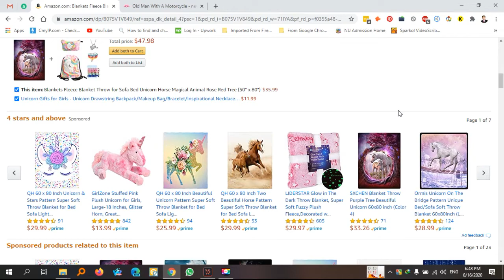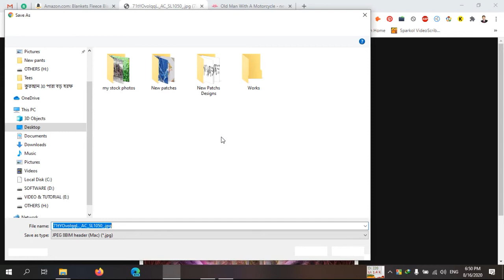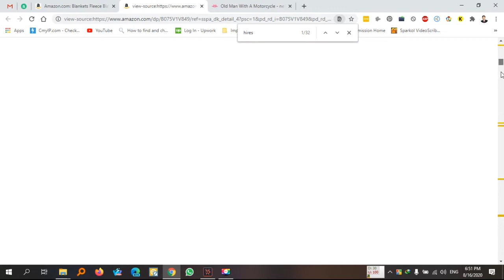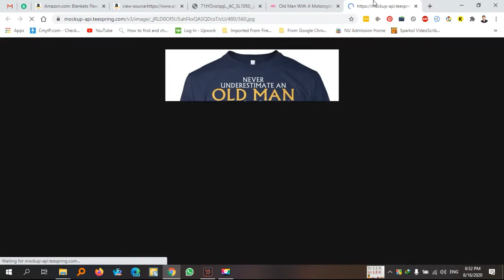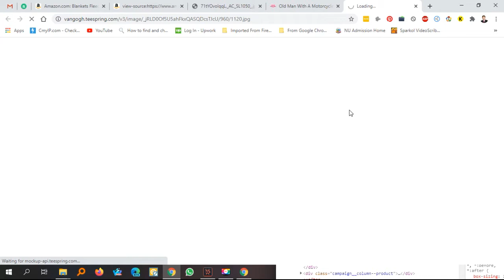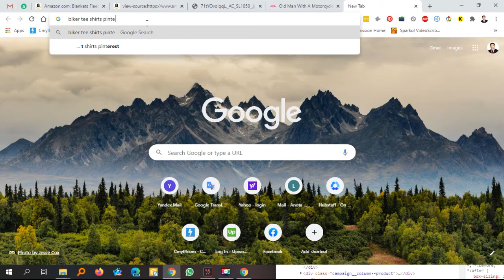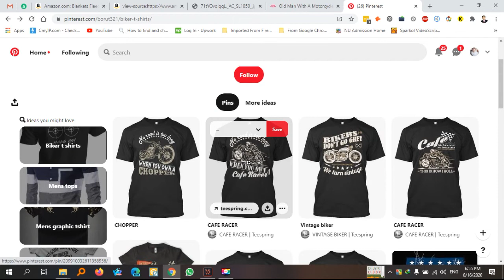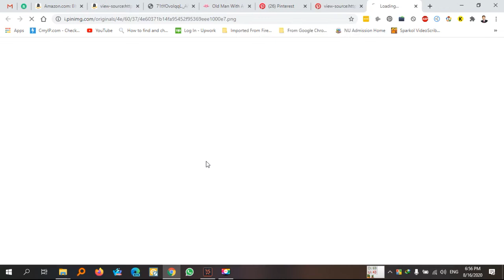How to Scrape and Download Images from any Website including Amazon, eBay, teespring 2020.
Sometimes, we have to download images from Google search results, eBay, Amazon, teespring, teepublic or threadsmeup etc. Freelancers, do these types of work daily and they have to do it for the client each day. Even, we have to download images from Amazon or eBay for personal purpose.

This video will show you, how to extract images from any website, and you will be able to download them to your computer to use for whatever purpose.
It goes to the website extract the source code and it extracts all links that are in the src attribute and it put them on a list for you.

I read all your comments and I shall always give your feedback some serious thought :)